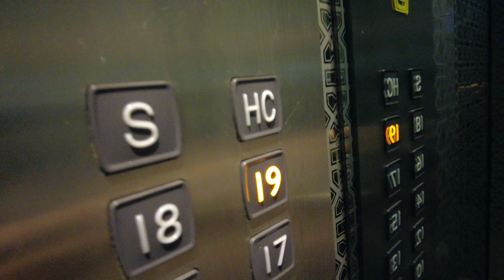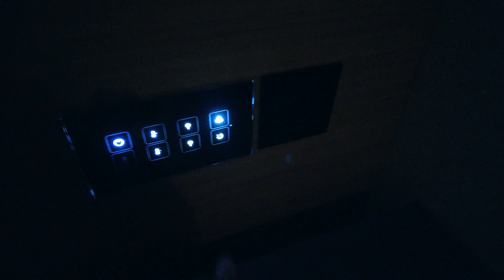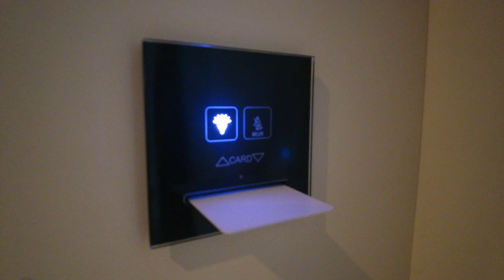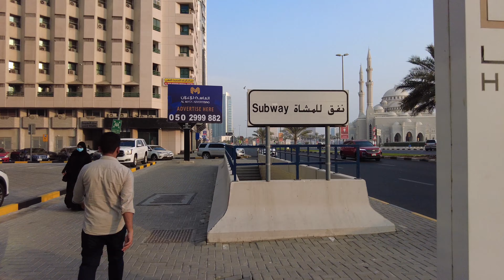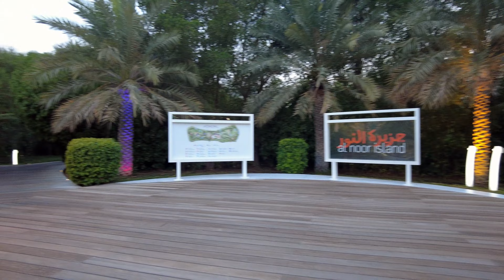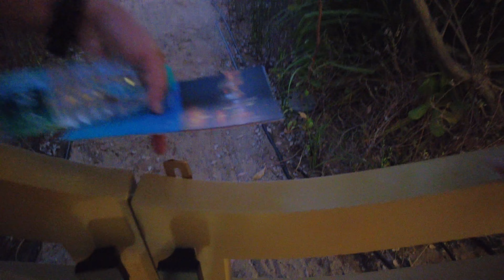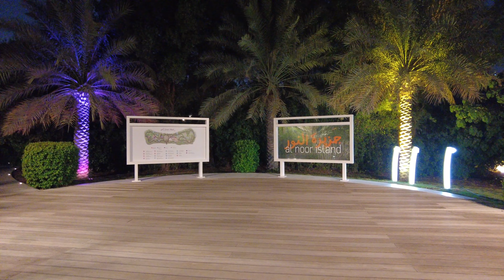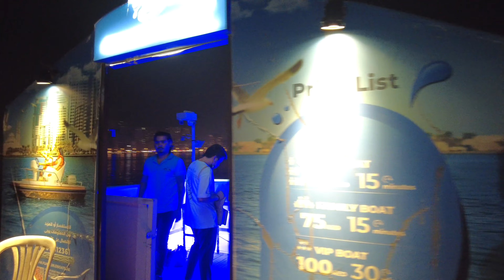Things to Do Near Buhaira Corniche in Sharjah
Things to Do Near Buhaira Corniche in Sharjah | The Guiao Family

Buhaira Corniche, Sharjah Overview
Located in the cultural capital of U.A.E, Buhaira Corniche is a beautiful path along Khaled Lake. Running a length of 6 to 7 km around the river, it is one of the most scenic and peaceful places to visit in Sharjah. The park provides many facilities such as a jogging track and cycling paths, this brings a lot of tourists and locals to the Corniche for a picnic or just to spend a peaceful evening.

The Guiao Family